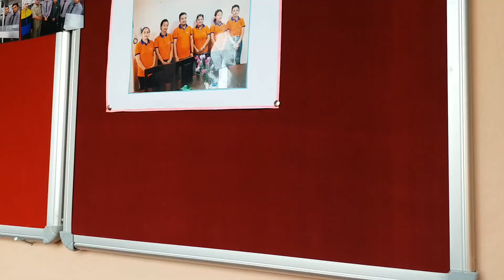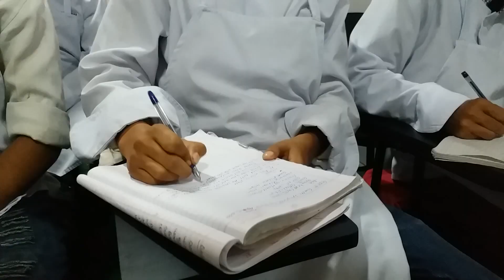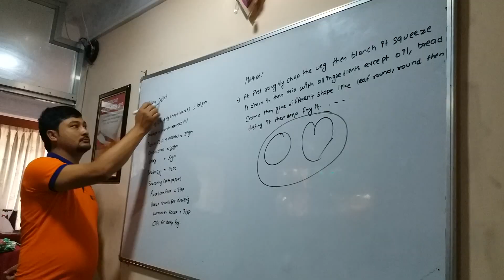Worldwide.. a way of success , Worldwide profile 2017 ( Mobile captured)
For any course like COOK, WAITER,BARMAN,BAKERY,HOUSEKEEPING AND MORE.